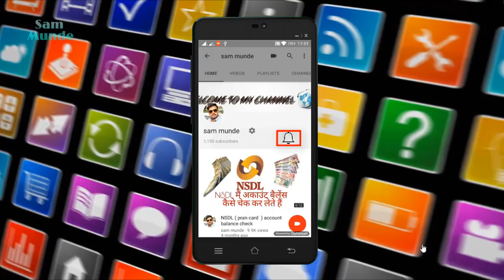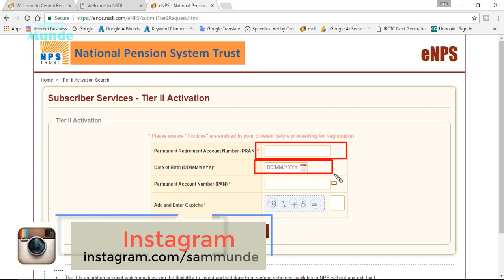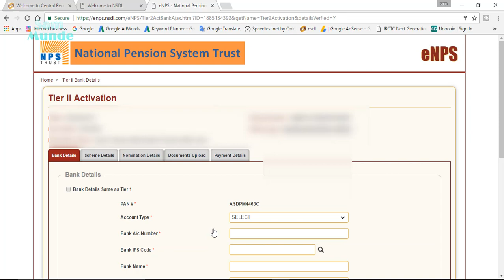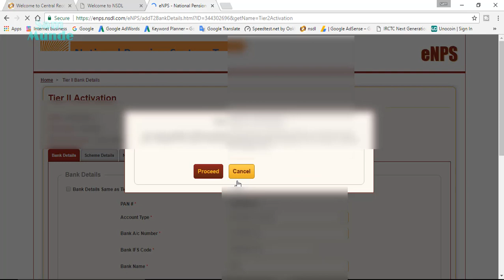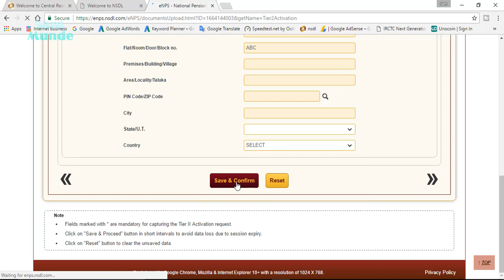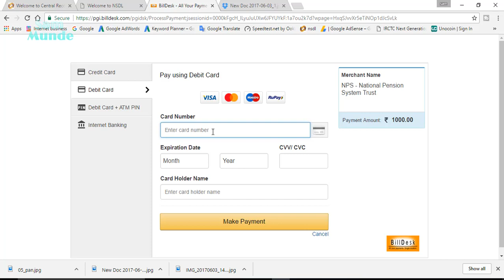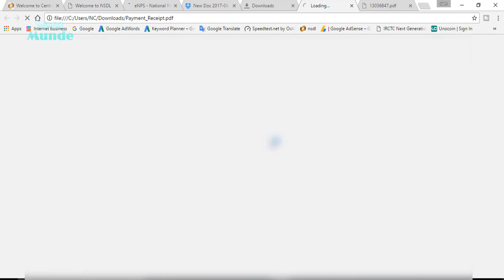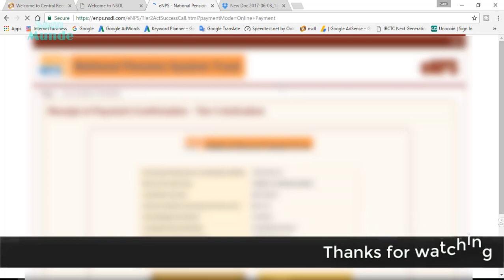How to open an NPS Tier II account online National pension system ,NSDl